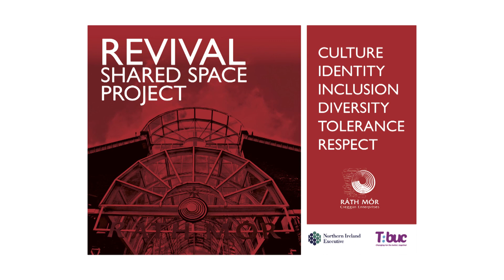Revival Shared Space Project Multicultural Showcase: Kerala Community (21 Revised Edit)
Revival Shared Space Project Multicultural Showcase.